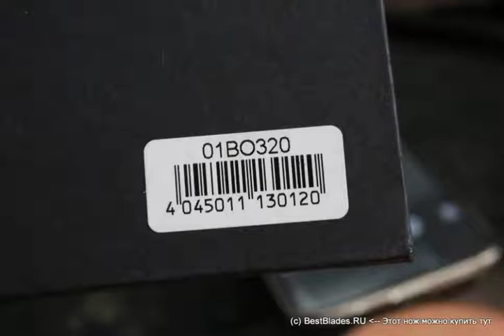Складной нож Boker Savior 1 01bo320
Обзор — Складной нож Boker Savior 1 01bo320.
ТТХ:
Вес:173 g
Длина клинка, мм: 86
Клинок (марка стали): 12С27
Материал рукояти: стекловолокно
Общая длина, мм: 206.